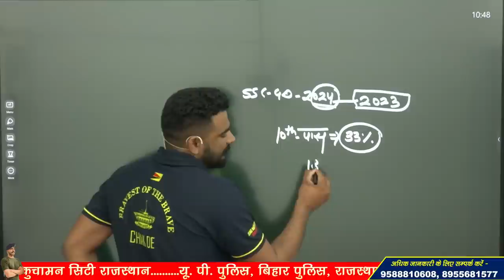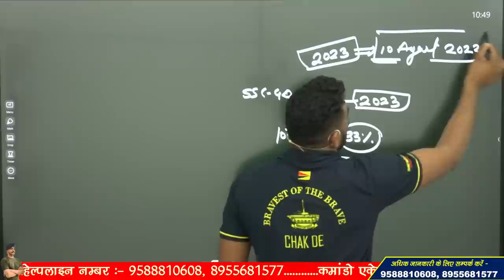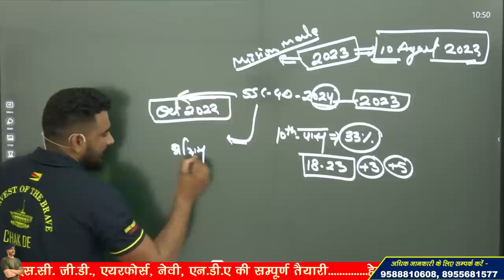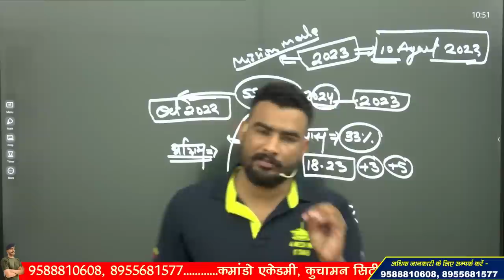ssc gd new vacancy 2024 ! Surprise मिलने वाला है ! एक तीर से दो निशाने